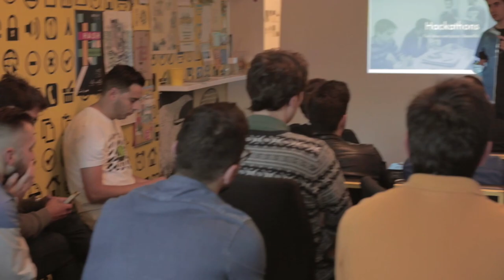Happy Teams Don’t Happen By Chance - Roberto Machado - Subvisual / VTM(7);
Roberto and Miguel from Subvisual talking about teams, culture, happiness!

PICUS
DINAMO10
NQ Digital Agency
ESTG-IPVC

* SEGUE-NOS! *

ATÉ JÁ!